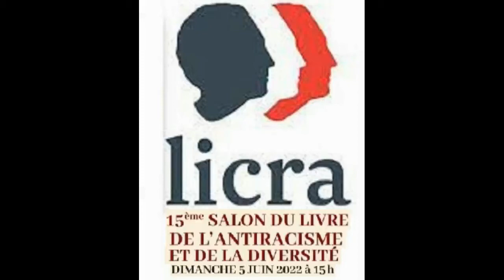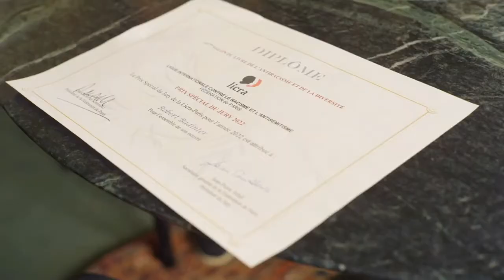salon du livre LICRA N°3408 robert badinter licra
dr Shana shahriari, [15/06/2022 08:56]
1 IRANIENNE PRÉSIDENT DE PARLEMENT EN NORVEGE MINISTRE EN SUÈDE
15èm salon du livre de la LICRA 5 juin 15H Mairie PARIS V-David Abbasi et son dernier livre